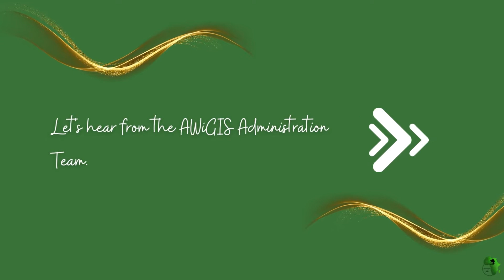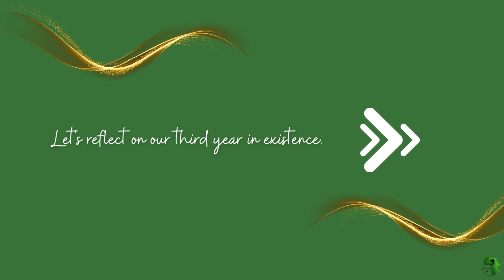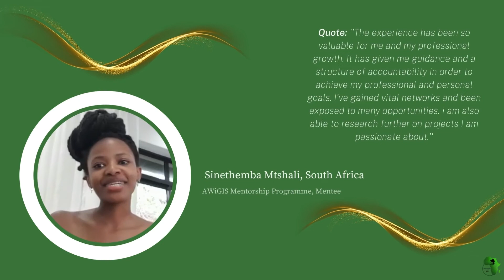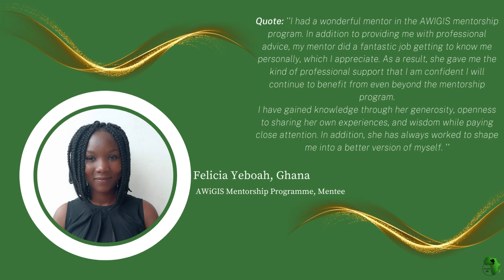African Women in GIS - 3rd Year Anniversary Video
🎊Happy 3rd Year Anniversary African Women in GIS!!!🎊

Our organization has reached this milestone thanks to our executives, members, collaborators and supporters. We are celebrating all our accomplishments (big and small) in the 3 years of our existence.

We look forward to many more years of impact and growth for our organization and our members.

Cheers to a new year! 🥂